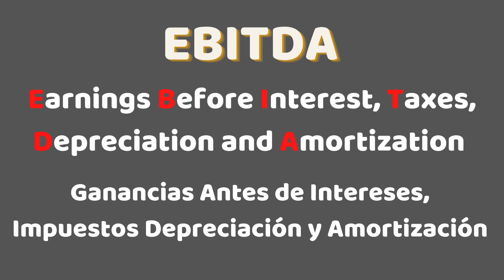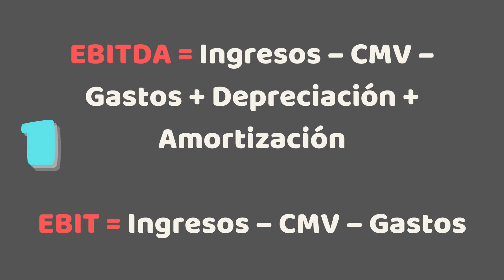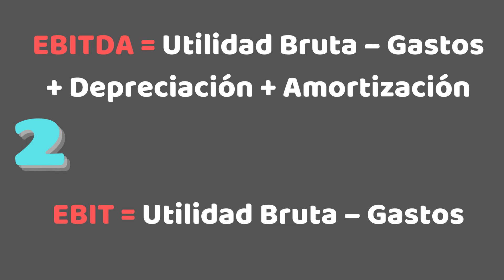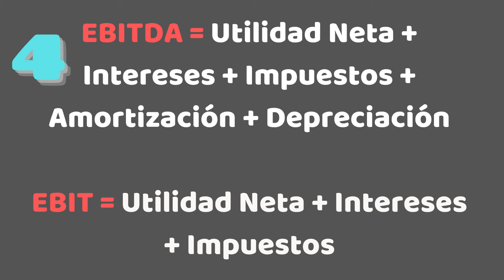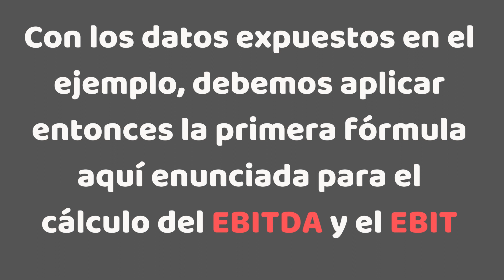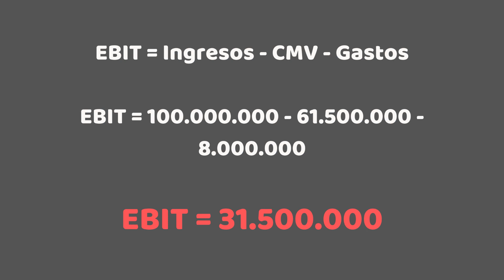Cómo Calcular el EBIT y el EBITDA [] Qué es el EBIT? [] Qué es el EBITDA?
Aprende el significado de las siglas EBIT y EBITDA, aprende a calcular cada uno de estos indicadores de gestión financieros.